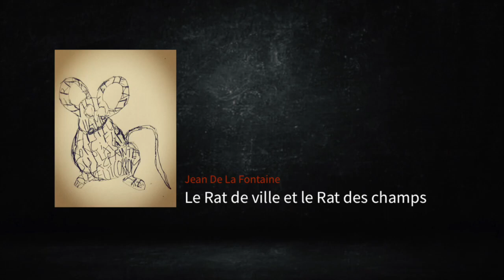Le Rat de ville et le Rat des champs, audio simple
Fable de Jean de La Fontaine

voix et illustration : Olivier Berhault
pour le Centre de Musique Baroque de Versailles
dans le cadre de l'expérience "Aux Confins de La fontaine", au sein du projet "La Fontaine en Scènes"

Autrefois le Rat de ville
Invita le Rat des champs,
D'une façon fort civile,
A des reliefs d'Ortolans.

Sur un Tapis de Turquie
Le couvert se trouva mis.
Je laisse à penser la vie
Que firent ces deux amis.

Le régal fut fort honnête,
Rien ne manquait au festin ;
Mais quelqu'un troubla la fête
Pendant qu'ils étaient en train.

A la porte de la salle
Ils entendirent du bruit :
Le Rat de ville détale ;
Son camarade le suit.

Le bruit cesse, on se retire :
Rats en campagne aussitôt ;
Et le citadin de dire :
Achevons tout notre rôt.

- C'est assez, dit le rustique ;
Demain vous viendrez chez moi :
Ce n'est pas que je me pique
De tous vos festins de Roi ;

Mais rien ne vient m'interrompre :
Je mange tout à loisir.
Adieu donc ; fi du plaisir
Que la crainte peut corrompre.